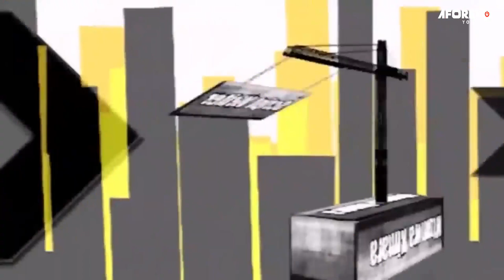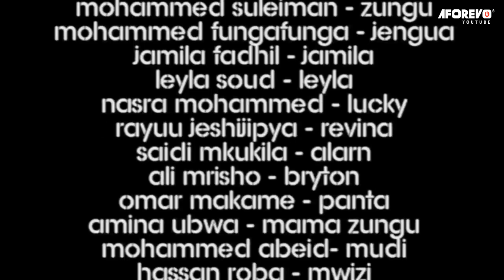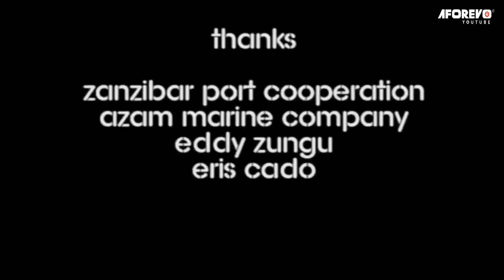Nimchague Nani | Hili ni Majaribu - Latest Bongo Swahili Movie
Somo hili lililosheheni bongo movie limewashirikisha Leyla Soud, Mohammed Fungafunga, Jamila Fadhil, Amina Ubwa, Hemedi Suleima, Saidi Mkukila, Ali Mrisho na wengineo.

Aforevo Title: Nimchague Nani MRxWwYWHcy